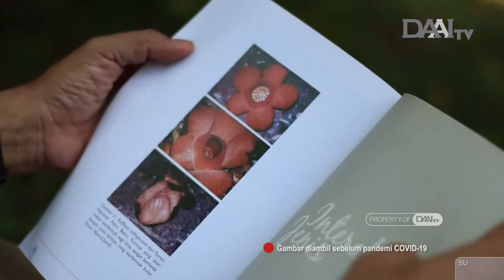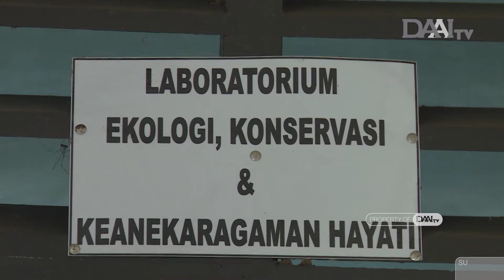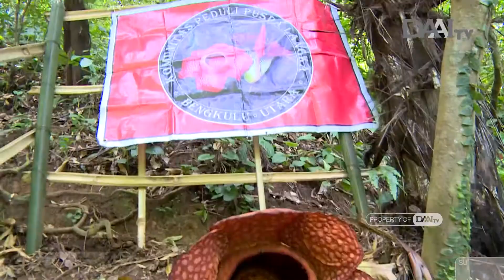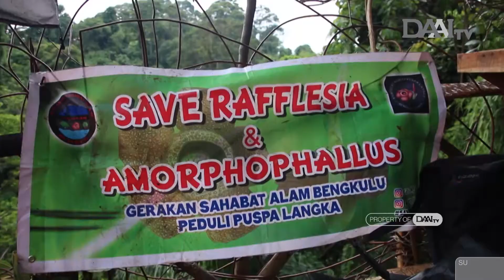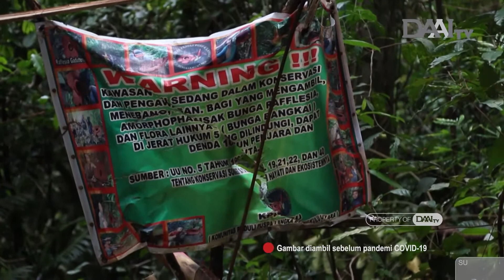Menjaga Surga Bunga Rafflesia di Indoneisa | Bingkai Sumatera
Di dunia terdapat 31 jenis bunga rafflesia dan 15 diantaranya ada di Indonesia, khususnya di Bengkulu sendiri memiliki 5 jenis rafflesia. Sayangnya keberadaan puspa langka ini kian mengkhawatirkan. Lalu apa upaya untuk mempertahankan puspa langka rafflesia?

Saksikan Bingkai Sumatera
Setiap Selasa & Rabu